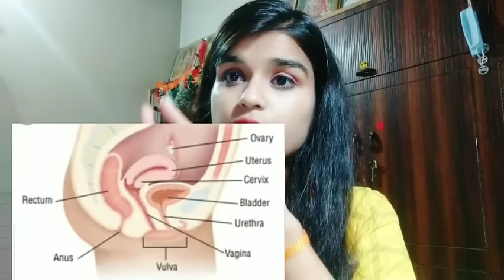Vagina को wash करने का सही तरीका क्या है? Private part से बालोंं को कैसे हटाए बिना दर्द के?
📌सिर्फ़ 5 Rs. में पार्लर जैसा Skin brightening facial😱😱 | skin glowing facial | for girls and boys